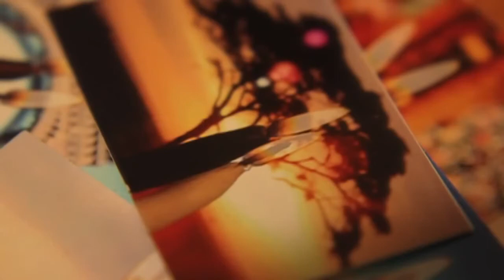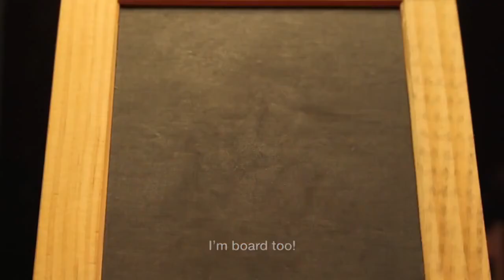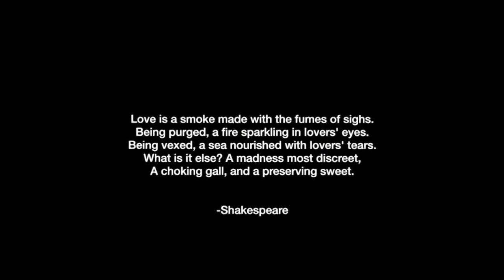Solarstone featuring Lemon - Lovers